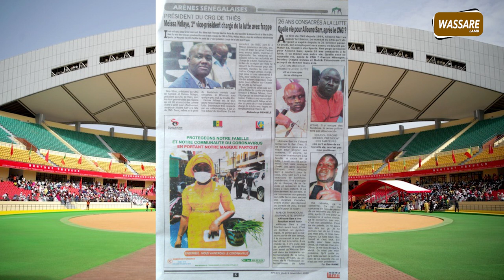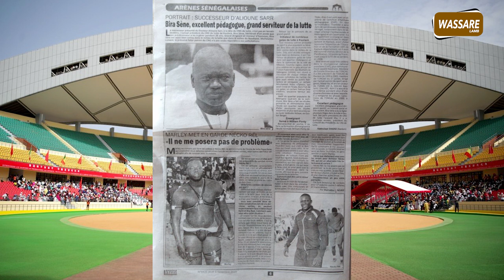Nouveau Président Du CNG, Bira Sene confirmé, ce jeudi | revue du 05-11-2020